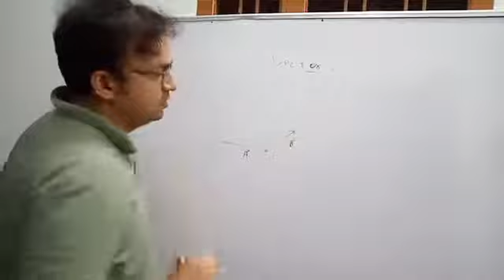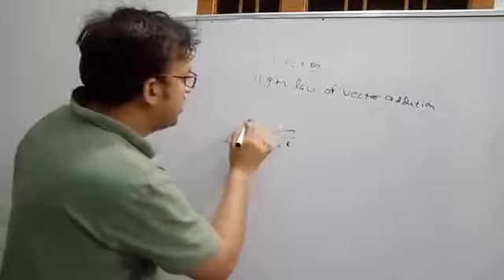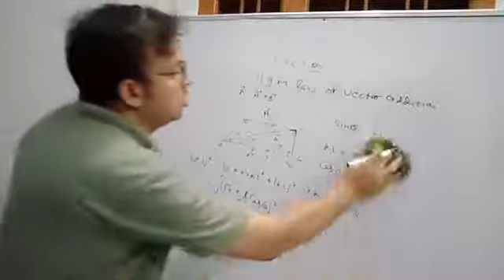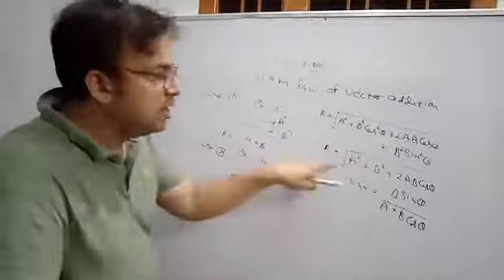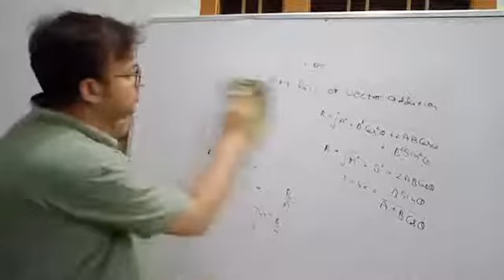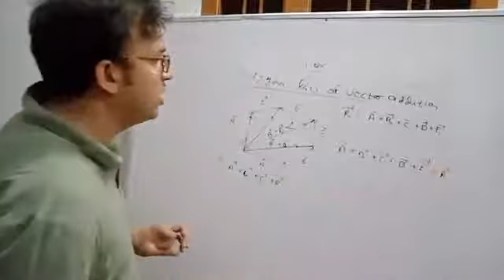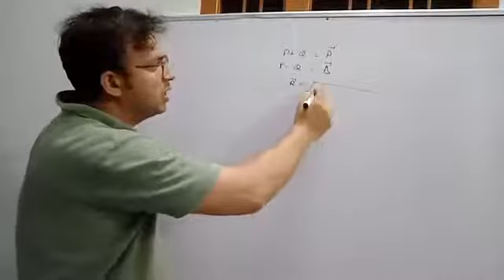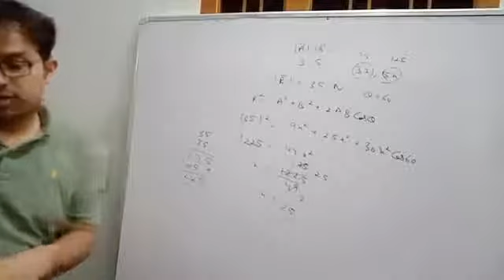Vector (lecture4)by Naveen Verma 11th class